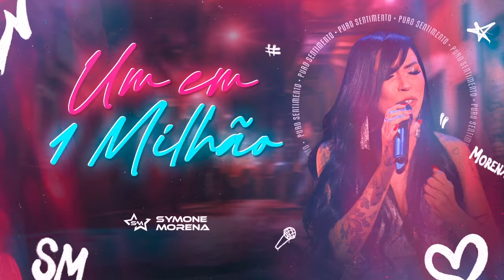SYMONE MORENA | UM EM 1 MILHÃO - PURO SENTIMENTO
DIREÇÃO EXECUTIVA: ELITE PRODUÇÕES
DIREÇÃO ARTISTICA: RIZO MUSIC
DISTRIBUIÇÃO DIGITAL: RIZO MUSIC